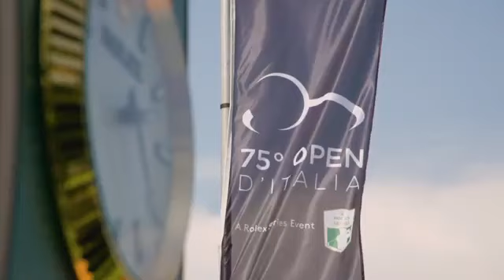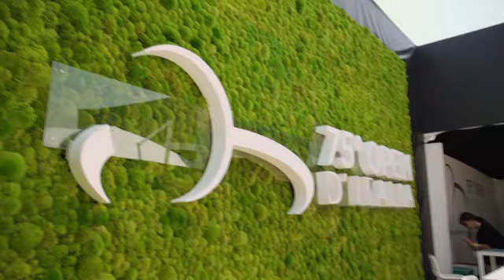75° Open d'Italia - Report day 2